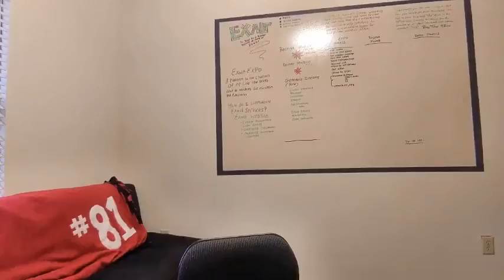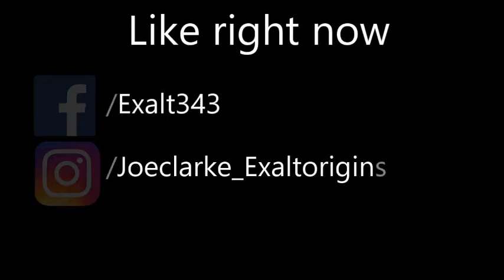Exalt Expo #1: Trust the process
In the first video of Exalt Expo I take a deep dive into learning what it means to own your losses, trust the process and being ok with failing. This Exposition was inspired by reviewing Gary Vaynerchuk sit down with Hasan Minahj on Gary's Ask Gary Vee Show.